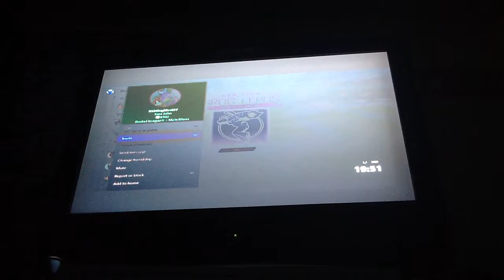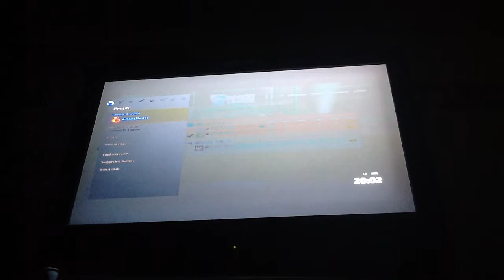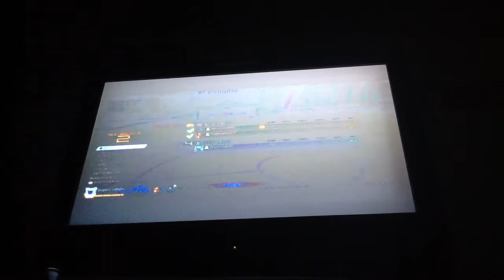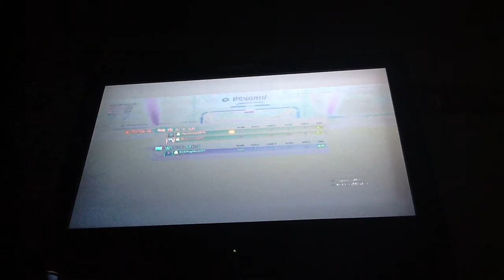LETS WIN! Rocket league